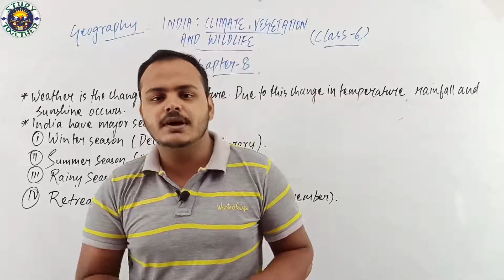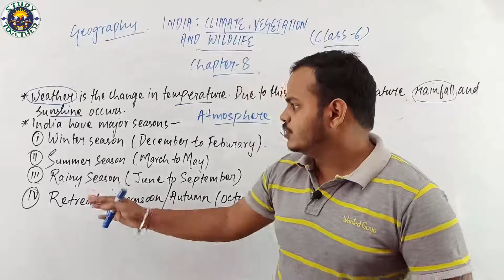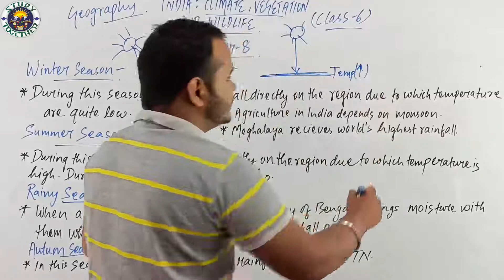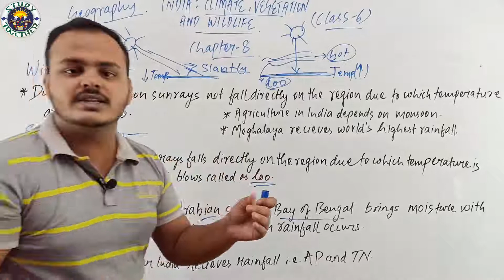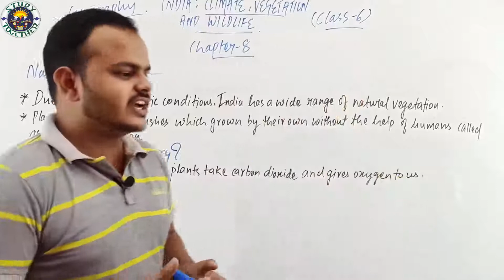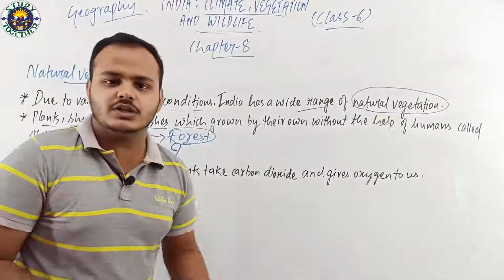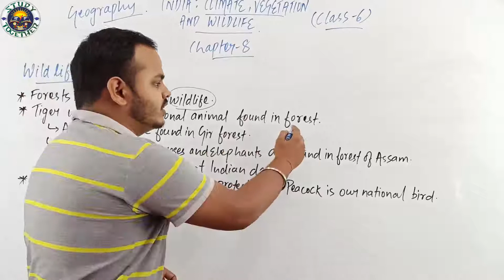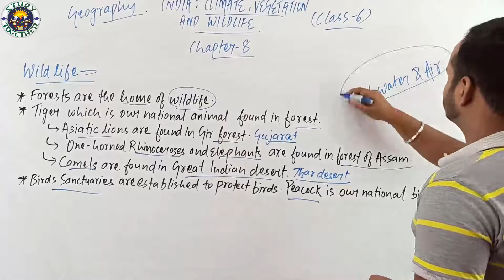CLASS-6, CHAPTER-8, GEOGRAPHY,INDIA - CLIMATE, VEGETATION AND WILDLIFE ,NCERT, STUDY TOGETHER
CLASS-6,
CHAPTER-8,
GEOGRAPHY,
INDIA - CLIMATE, VEGETATION AND WILDLIFE ,
NCERT,
STUDY TOGETHER